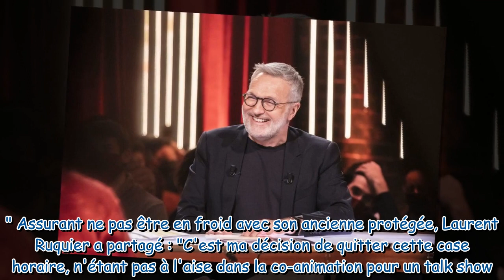Laurent Ruquier en froid avec Léa Salamé ? Cette façon troublante d'annoncer la fin de leur collabor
Laurent Ruquier en froid avec Léa Salamé ? Cette façon troublante d'annoncer la fin de leur collaboration